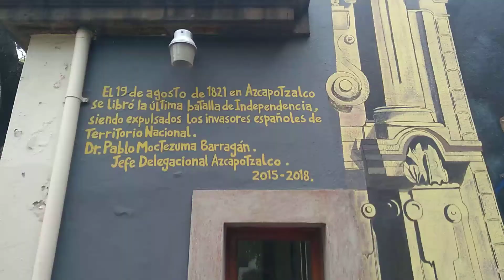Jardín Hidalgo en Azcapotzalco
Aspectos del Jardín Hidalgo en Azcapotzalco, Ciudad de México